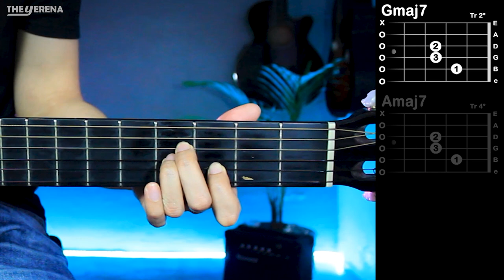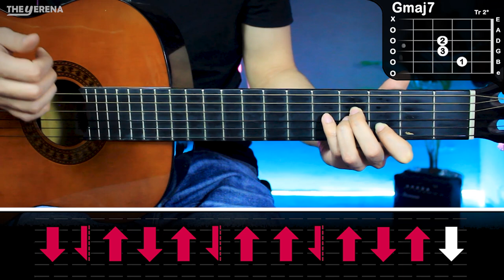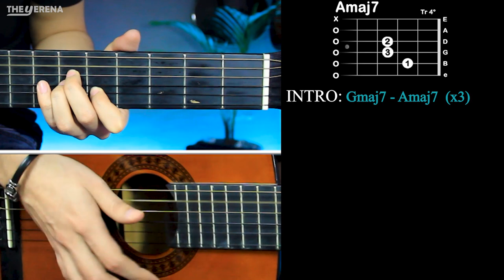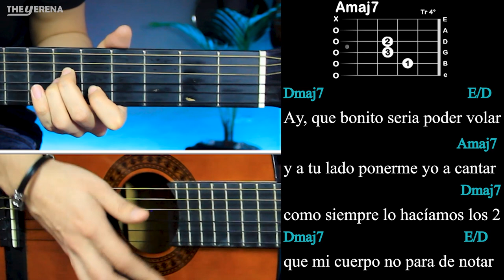Qué Bonito - Rosario GUITARRA Tutorial | Acordes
🔥Cómo tocar QUÉ BONITO de ROSARIO en Guitarra, aprende a tocar esta canción de manera muy fácil con este tutorial.